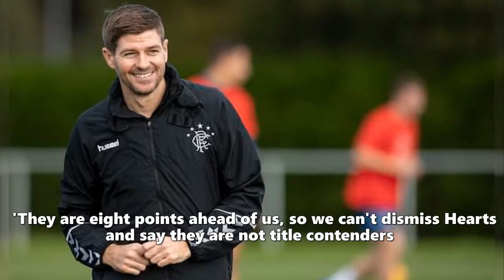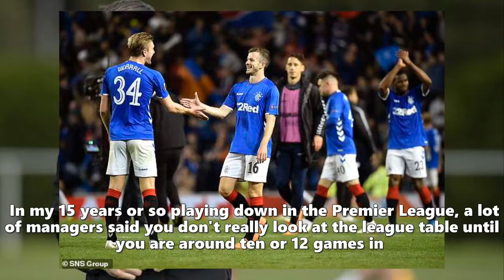Hearts will be right in the mix for the Premiership title, w arns Rangers boss Steven Gerrard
Rangers boss Steven Gerrard.Steven Gerrard insists there is no chance of him dismissing the prospect of Hearts competing for Premiership title after their outstanding start to the season The Rangers manager welcomes Craig Levein's men to Ibrox for a mouth-watering clash on Sunday afternoon, seeking victory to move within five points of the early leaders Hearts have racked up six wins and a draw from their first seven league games - including victory over champions Celtic - to generate optimism about a sustained challenge at the top of the table